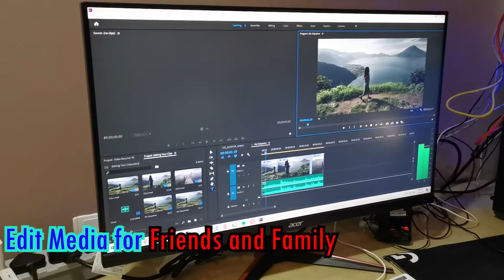Video Resume - Mak Yuin Onn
a video resume, thats it